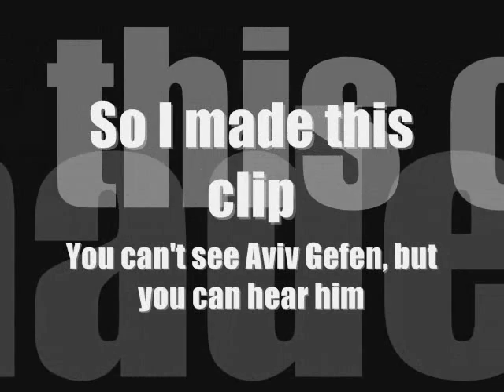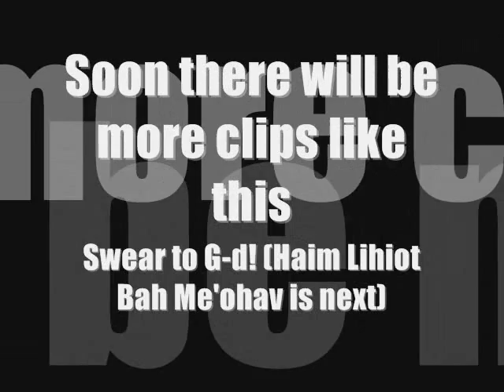Aviv gefen - Leylot Levanim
You might have seen playerr's clip of Aviv Gefen singing one of his most famous songs, and might have heard it was TERRIBLE! G-d, the graphics were OK but music? My ear hurts from it! If you have not seen it, the link is below the clip so if you are crazy enough, watch it.

This has not clip but WAY BETTER MUSIC! That is important!